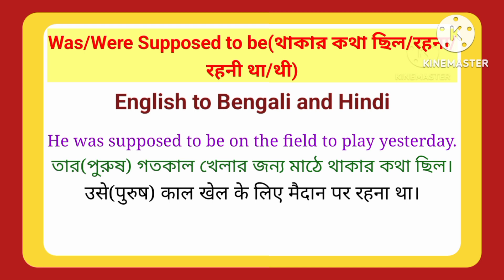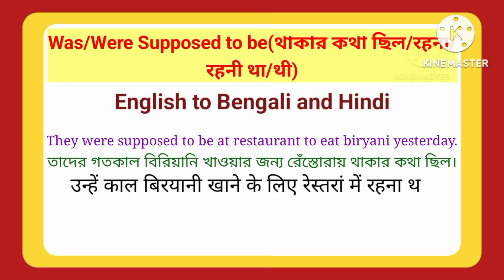Was/Were Supposed to(থাকার কথা ছিল/रहना/रहनी था/थी) In English Grammar | In English Sentences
Supposed to be(থাকার কথা/रहना/रहनी है) In English Grammar | In English Sentences

Was/Were Supposed to(পড়ানোর/যাওয়ার/খেলার কথা ছিল/पढ़ाना/जाना/खेलना था/थी/थे) In English Grammar

Supposed to(পড়ানো/যাওয়ার/খেলার কথা/पढ़ाना/जाना/खेलना है) In English Grammar | In English Sentences

Used to have(কাছে কিছু ছিল/पास कुछ हुआ करता/करती/करते/ था) In English Grammar | In English Sentences

Used to be(ছিলে/ছিলাম/ছিল/हुआ करता/करती/करते था/थी/थे) In English Grammar | In English Sentences

Was/Were Used to(অভ্যাস ছিল/आदत थी/थे) In English Grammar | In English Sentences

Will Get Used to(অভ্যাস হয়ে যাবে/हो जायेगी) In English Grammar | In English Sentences

Gotten Used to(অভ্যাস হয়ে গেছে/आदत हो गई है) In English Grammar | In English Sentences

Was/Were Getting Used to(অভ্যাস হয়ে যাচ্ছিলো/आदत हो रही थी) In English Grammar | In English Sentences

Getting Used to(অভ্যাস হচ্ছে/आदत हो रही है) In English Grammar | In English Sentences

Used to(অভ্যস্ত/आदत) In English Grammar | In English Sentences

Had to(করতে হয়েছিল/যেতে হয়েছিল/খেলতে হয়েছিল/करना पड़ा था/जाना पड़ा था/) In English Grammar

Have/Has to(করতে হবে/যেতে হবে/খেলতে হবে/करना पड़ेगा) In English Grammar | In English Sentences

Had to(দৈনন্দিন করতে হতো/যেতে হতো/খেলতে হতো/रोज रोज करना पड़ता था/जाना पड़ता था) In English Grammar

Had(ছিল/पास था/थी) In English Grammar | In English Sentences

Have/Has(আছে/पास होना) In English Grammar | In Make SentenHas.

Essay on Familiarising Science Or Making Science Popular | 200 lines essay on Familiarising Science

Essay on Raja Rammohun Roy - A Social Reformer in English | 500 lines essay on Raja Rammohun Roy

Essay on Sound Pollution in English | 300 lines essay on Sound Pollution in English | Important

Essay on Newspaper in English | 200 lines essay on Newspaper in English | Paragraph on Newspaper

Hi. In this video I have written how to write Was/Were Supposed to.

essayonRaja Rammohun Roy - A Social Reformer

essay on netaji subhas chandra bose
essay on rabindra nath tagore
essay on mother teresa
essay on drug addiction